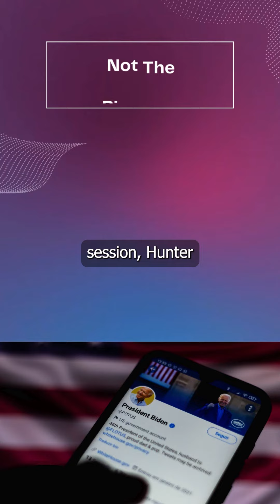3 Things You Need To Know Dec 14th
Three Things You Need to Know
1.Powell Pumps Markets
2.Not The Big Guy?
3.Treasury Structure Issues
Trade while you sleep and across time zones with Arbitrage Trade Assist
NFA